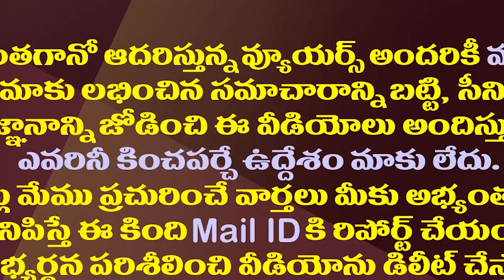లోకేష్ మీద చంద్రబాబుకు ఫిర్యాదు..అది ఎవరి పనో తెలుసా?| Complaint To Chandrababu About Nara Lokesh